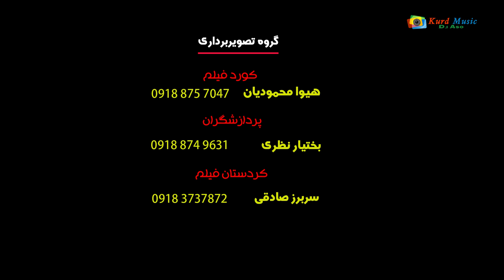Newroz Mariwan 2019 Aram Baleki Part 3